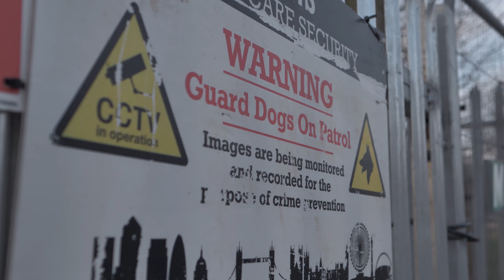Popze - Insights Official Music Video